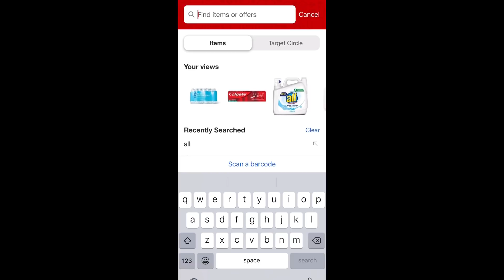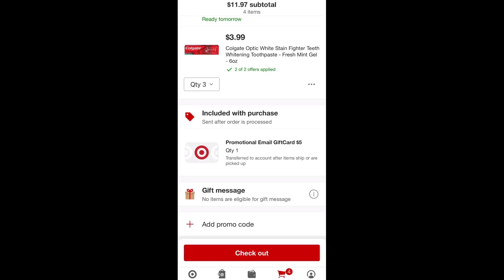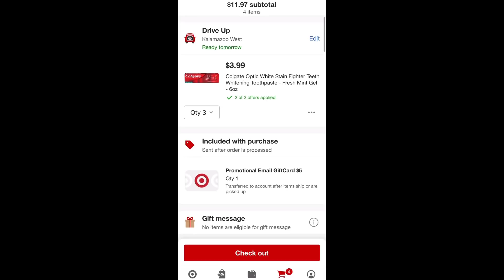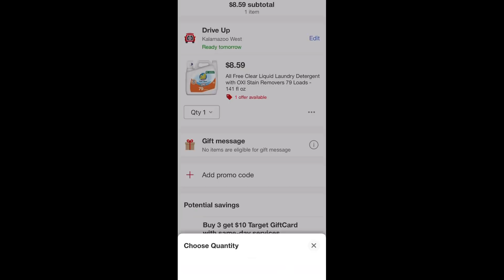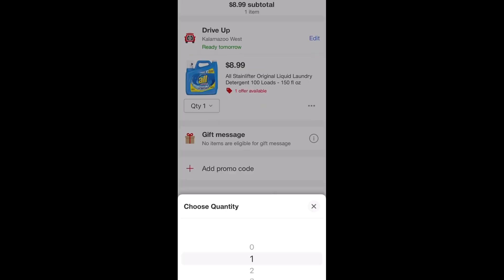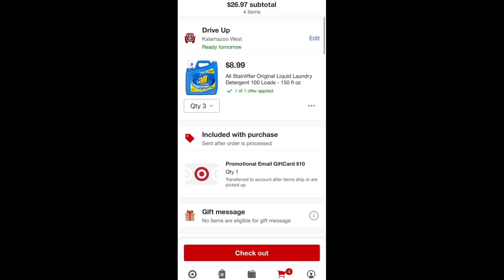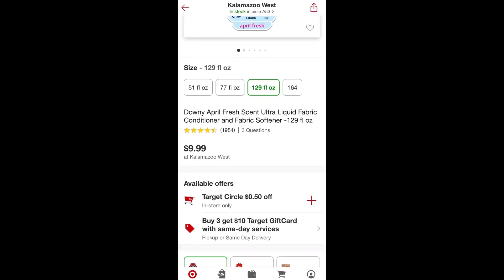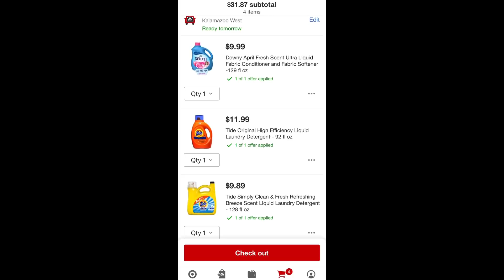🚨 AHORA SI CORREE MI *CUPONERA* POR TUS PRODUCTOS *GRATIS* DETERGENTE PRECIO DE LOCURA❌no CUPÓNES🚨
💞CANAL DE 💅🏻

💞Coinout

💞 INBOXDOLLARS IMPRIME CUPINES Y GANA💰